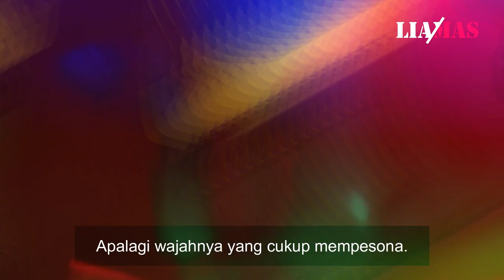IMUTNYA SONIIA CHEAH!!! Tunggal Putri Malaysia yang Dibuang Pelatnas😍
Source: BadmintonWorld.Tv